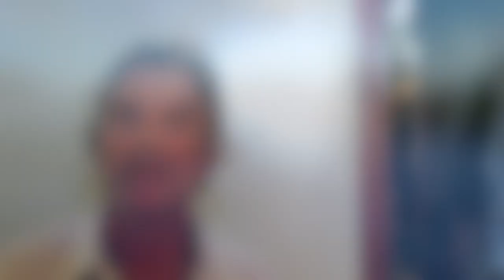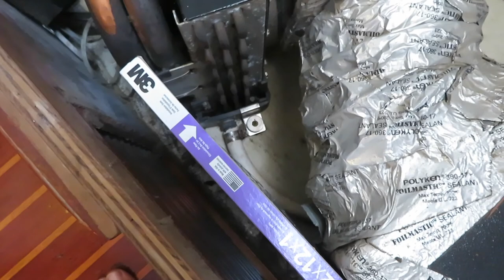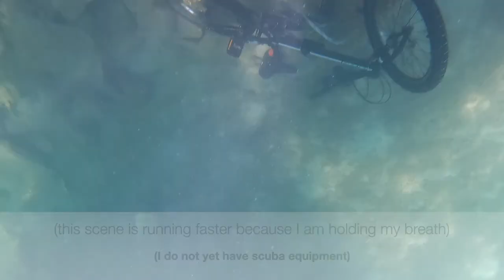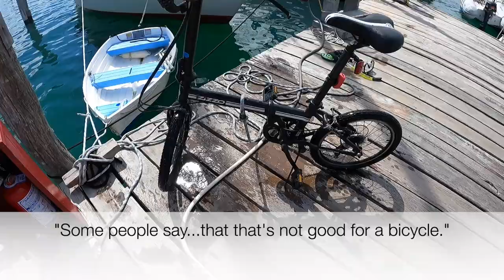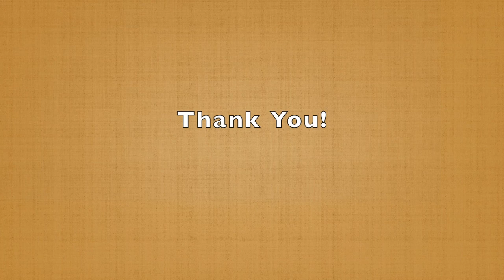Skipjack Sailing 35. Chichen Itza and Getting Ready for Astillero.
Welcome to all!  Our favorite nuclear escapee refits another old sailboat, on his quest to escape both nuclear power and the rat race.

Russ is a submarine electrician and a naval officer, and a Senior Reactor Operator….but that is all now left behind.  After turning back from an attempt to get to Guatemala, we are now preparing for a haulout right here in the Cancun area.  First a tourist day, on a tour to the Mayan city of Chichen Itza, and then it’s work to remove deck plates and prepare for work on hull fittings.